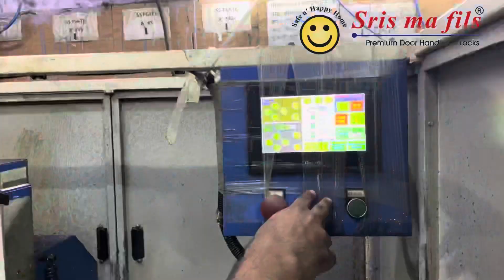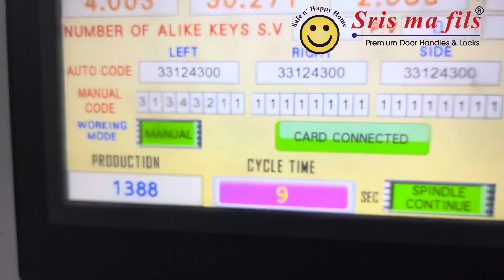Brass Computerised keys Kaise Bante hain? ”गारंटी का दूसरा नाम Sris ma fils”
Computerised keys & Cylinder Manufacturing
|| Brand:Sris ma fils®️Since 2000

Material: Brass

Company Overview

To bethe pioneers in any field, not only does one require consistent effort at an unwavering pace, we believe that it also requires an unprecedented level of attempted versatility. Sris Ma Fils®, ever since its inception in the year 2000, has not only refused to falter in its endeavours, but has also grown exponentially with each coming year. The foundations of the company were laid by Mr. Shailender Kumar, and along with a dedicated and enthusiastic team of employees, the company has made stunning innovations in this particular sector. Markets across the country have commended the contemporary style that Sris Ma Fils has brought into the arena of handle making.

Different customers have different requirements, and hence, our technical expert morphs in making handles from three types of base metals: Brass, Zinc and Stainless Steel. The premium quality range of our handles is ensured by the attention we pay to the details, leading to exquisite craftsmanship. Even our topmost administrative rung is involved with ensuring that the quality Sris Ma Fils® offers is always maintained. The best of the raw materials and machinery are used to ensure that the handles we make are not just striking to the eye, but also enduring and lasting. Each piece is intricately forged, cast and electroplated in a manner that the consumer finds the end result precise to perfection. We offer our customers a range of more than forty different designs in door handles, catering to their needs in the best possible manner.

The Director

Mr. Shailender Kumar has always been a visionary at heart, striving to cross and redefine all limits set down in the field to which he commits himself. Creating the brand from its very base level in 2000, he has been able to fashion Sris Ma Fils® as a brand recognized nationwide for its supreme and unrivalled quality, as well as its honest and reliable service. Ever the innovator, he constantly seeks to experiment and reinvent, with the realization that business is as much an art, as anything else.

We are prominent source of door handles & accessories. Our products are designed artistically.